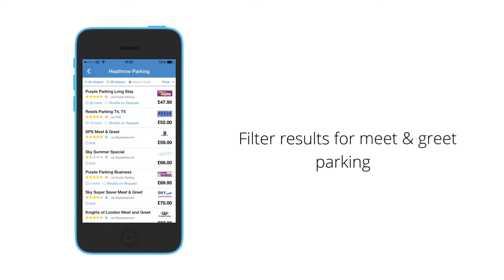Airport Parking Shop app (IOS)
The Airport Parking Shop app allows you to compare prices from over 300 UK airport car parks at 30 UK airports, including Heathrow, Gatwick, Manchester, Stansted, Luton and many more.

You can filter results to see on airport, off airport and meet and greet car parks.

Once you've selected the car park that best suits your needs, you can book it on the car park providers website from within the app.